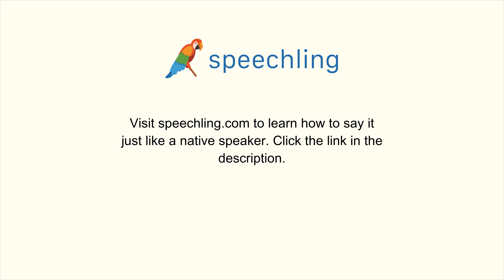英語で"投票"の発音の仕方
男性コーチ
Vote

女性コーチ
Vote

投票

投票